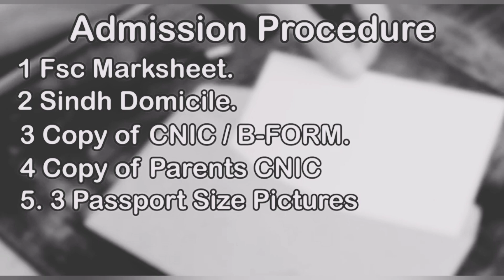BS Nursing Admissions Open 2022 |Globle Institute Of Nursing Hyderabad |GIMHS | zohranbsn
Nursing admissions 2022 are now officially open at the globle institute of medical and health sciences, nursing college hyderabad.
They are expection that students from any part of the country can apply here.

LOCATION :
Al-Fateh Town Qasimabad Hyderabad sindh Pakistan

The Globle College Of Nursing Jamshoro Sindh open in 2008. It is one of thr famous Medical and Nursing Institute of Pakistan.
Globle College of Nursing Sindh is accepting Application for the following programs

BS Nursing (4 year degree program)
C.M.W (02 years)
L.H.V.   (02 years)
C N A. (02 Years)